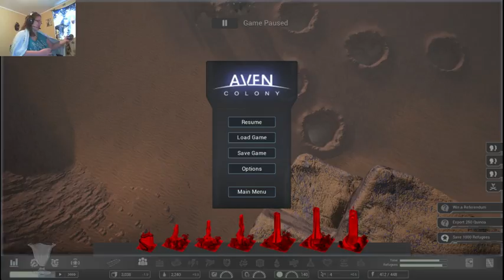Aven Colony: Much failing but, hey its almost my birthday 2 days